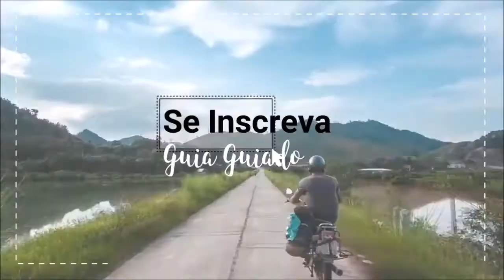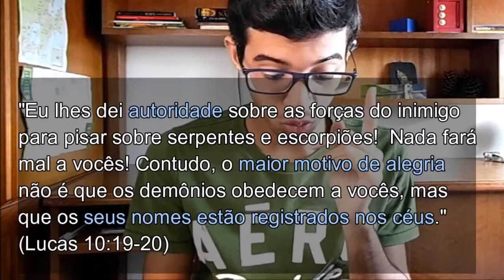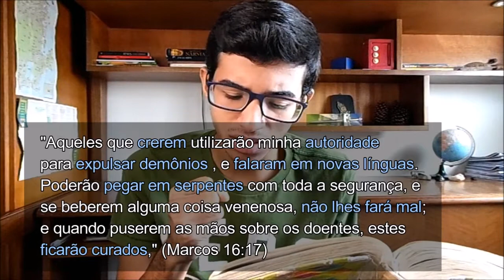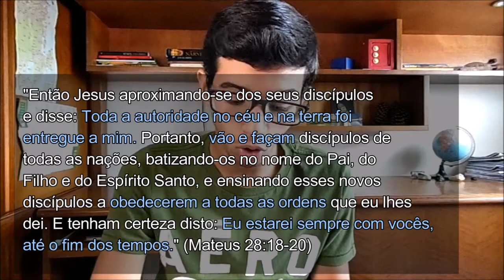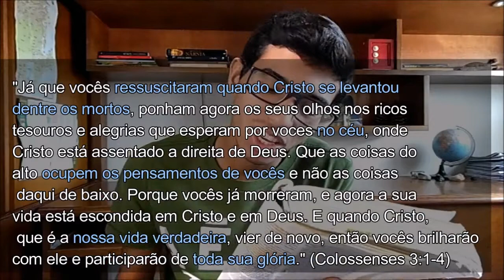Sendo o que Deus quer | EP 3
Você pra Deus é...
Essa frase já é bem conhecida por todos nós. Claro! É importante sabermos disso mas a caminhada com Cristo não pode se basear apenas nisso, e tudo aquilo que Jesus declarou sobre nós, como depois de recebermos em nós o Espírito de Deus precisamos proceder?
SE LIGA NO VÍDEO E ENTENDA TUDÃO!

😉 Agora é com você! COMENTE aí embaixo e diz o que tá achando: ⬇️

 ⁉ Já faz parte de alguma igreja? Encontre uma igreja pertinho de você pelo link abaixo: ⬇⬇